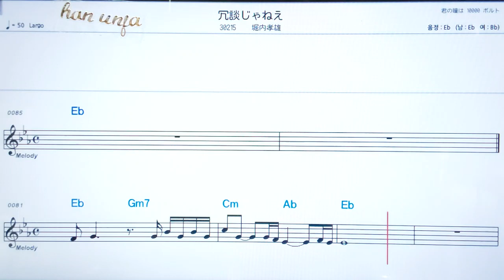💖죠우단쟈네에/ 호리우찌타까오✌カラオケ.日本の曲( 한글 발음)악보, 코드 ,Karaoke*카라오케 반주